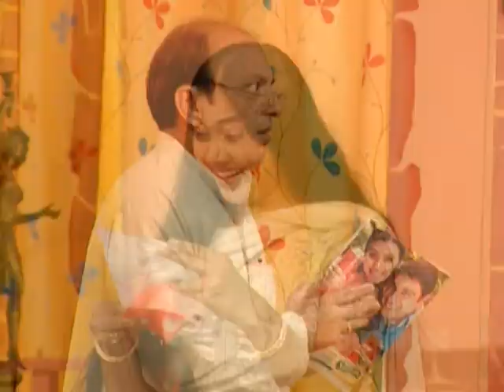Preet Na Jane Reet - Parag Shah - Part 2 Of 11 - Superhit Gujarati Play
Sheth Natwarlal did not care about his son and daughter. Even though they were of marriageable ages and were in love Sheth Natwarlal did not have the time for them or their problems. Driven to desperation the brother and sister set a plot to teach their father a lesson of lifetime. Subscribe now to get regular updates on new gujarati movies and stageplays To watch all latest superhit Marathi Movies To Enjoy Gujarati Plays Nonstop, Download Shemaroo Gujarati Natak App on your phone.
Google Play Store Sign up for Free and get daily updates on New Videos, exclusive Web Shows, contests & much more